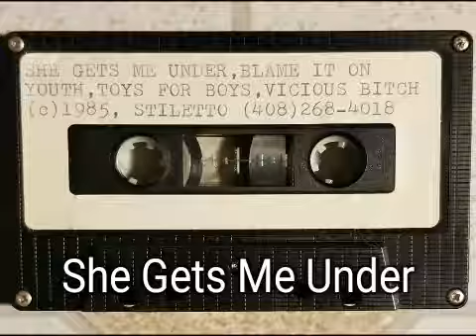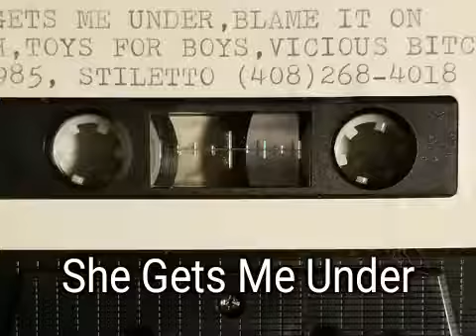Stiletto demo, different band